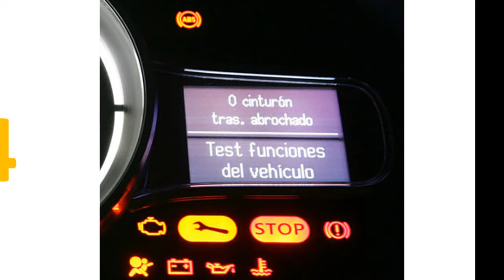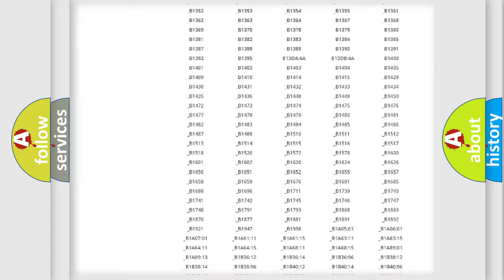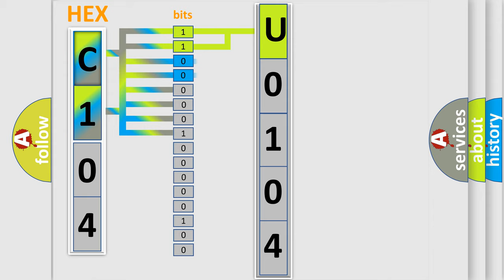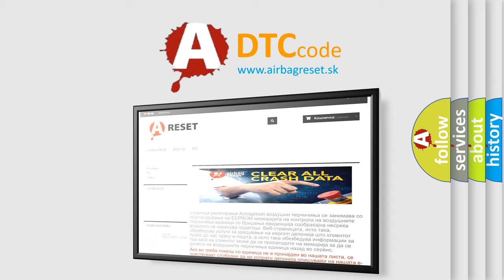DTC Toyota U0104 Short Explanation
Contents:
0:21 Basic DTC analysis according to OBD2 protocol standard.
1:48 Insight into programming
2:58 A diagnostically understandable description of the Diagnostic Trouble Code
3:05 Basic error definition

Make:
Toyota
Code:
U0104
Definition:
Skid Control ECU Malfunction
Description:
Malfunction in the skid control ECU
Cause: